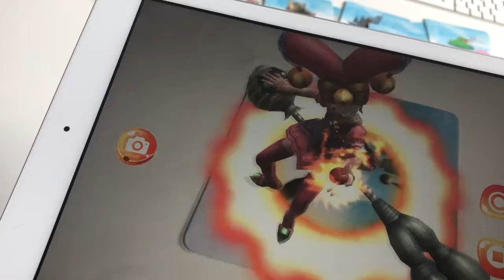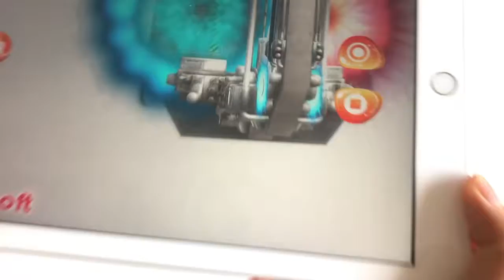Hayal Dünyası | Artırılmış Gerçeklik Hayal Dünyası Eğitim Kartları | Mbosoft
Hayal Dünyası | Artırılmış Gerçeklik Hayal Dünyası Eğitim Kartları ile çocuklarınız hayallerinin peşinden giderken yaratıcılığı ve farklı düşünmeyi daha eğlenceli ve kolay öğrenecek! Öğrenmeyi daha kalıcı ve eğlenceli hale getirmek için tasarlanan Hayal Dünyası | Artırılmış Gerçeklik Hayal Dünyası Eğitim Kartları, çocuklarınız için harika ve eğlenceli bir öğrenme ortamı oluşturuyor.

Ürün adı: Hayal Dünyası | Artırılmış Gerçeklik Hayal Dünyası Eğitim Kartları
Platform: IOS
Cihaz Bilgisi: Ipad
Yıllık Lisans: Var (1 Yıl Ücretsiz)
Teknik Destek/Güncelleme: Var (1 Yıl Ücretsiz)
Kart Bilgisi:  Mat Kuşe/PVC Kaplama
Kart Sayısı: 20 Adet
Basım Dili: Türkçe/İngilizce
Animasyon/Ses: Var